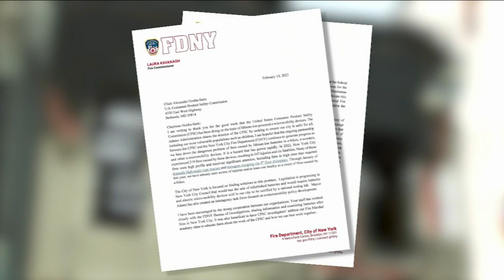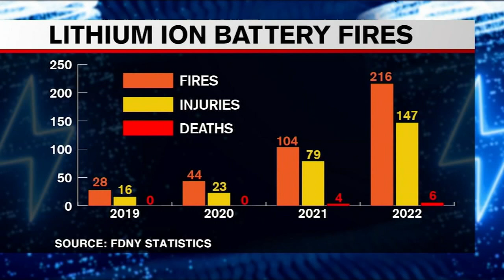Bill Ritter and FDNY's Laura Kavanagh discuss crack down on lithium-ion batteries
FDNY's Laura Kavanagh joins us on set to discuss the crack down on dangerous lithium-ion batteries after the recent related Brooklyn fire.